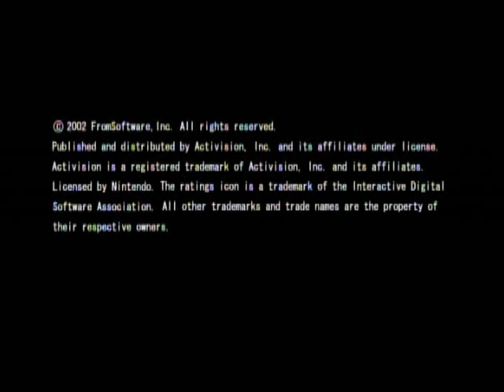LK: Part 25 [Ruh-Arok Temple (Full)]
Ruh-Arok Temple round 2, this time completing it normally. Instead of warping to one of the lands, approach the main platform at the end of the rear of the temple. A mighty Black Dragon appears! This fight is not particularly tough if you can get rid of the Steel Skeletons quickly. The Black Dragon's breath attack has relatively low range, and it rarely charges.

After the boss fight, it's time to move to the final stage in the game and stop The Enchanter: Broch Black!

Rare wild monsters that appear here: Chaos Knight is reasonably rare, and can appear almost anywhere